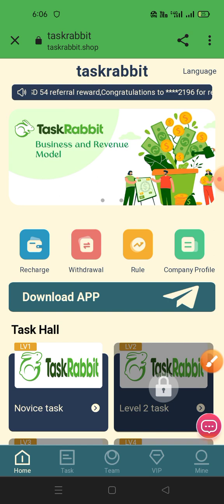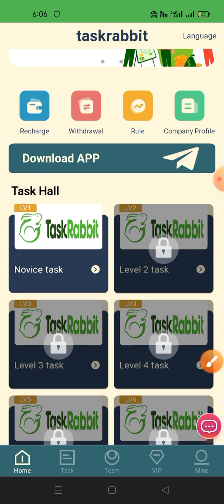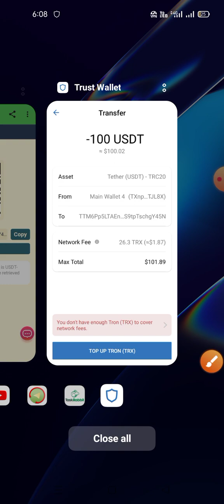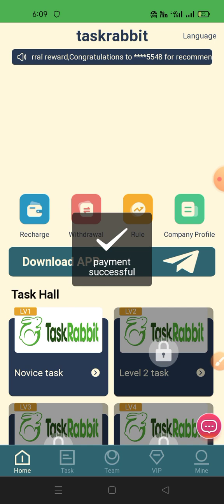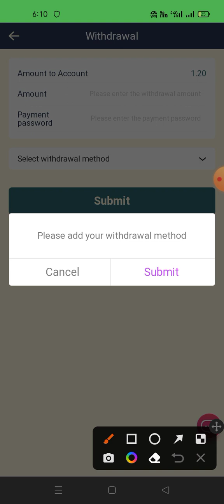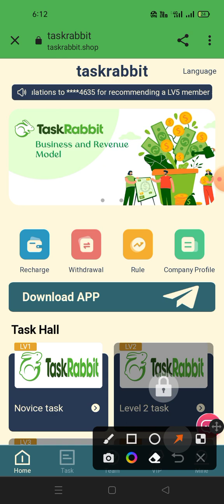Earn USDT through simple tasks-is this true? (January 2872 USDT)| Instant Payment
Are you tired of browsing countless videos and articles that promise to get rich quick but always fall short? Look no further!
In this video, we introduce you to an innovative and easy way to make money online.
We understand that some people may be concerned about the time, money and expertise required to start making money. But let us assure you that this method does not require any prior experience or significant investment. It's a simple and manageable method that anyone can follow.
Don't miss this opportunity for financial success. Say goodbye to the drudgery of your 9-to-5 and hello to the freedom of a profitable online business.
Hit the play button now and take the first step towards your financial dreams.

Register to get 10USDT, the minimum deposit is 6USDT.

You can earn up to 2872USDT per day, and there is no limit to withdrawals. Withdraw money anytime! (Join now, open an account and get rich)